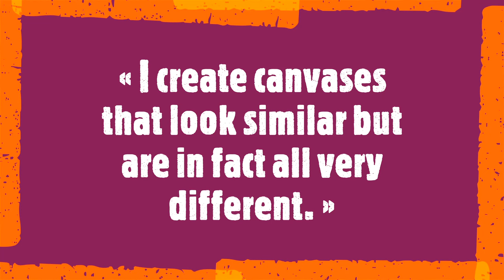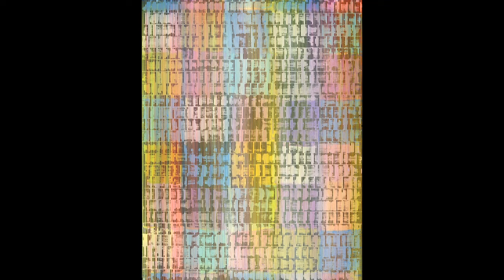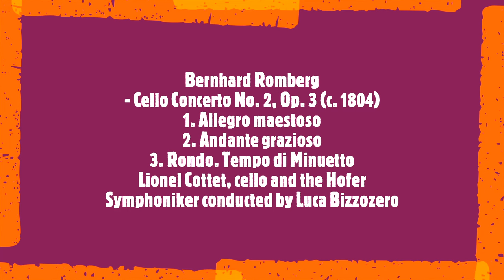Laurent Prudot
« I create canvases that look similar but are in fact all very different. »

Laurent Prudot is an experienced French artist who formerly worked as an illustrator and graphic designer before turning to full-time painting. His distinctive geometric abstracts play with colour contrasts and repetition, and showcase strong rhythms between space and shape. Prudot intends for each viewer to feel an emotional response to his works, engaged in a poetic experience and included his universe of artistic expression.
Soundtrack:
Bernhard Romberg
- Cello Concerto No. 2, Op. 3 (c. 1804)
1. Allegro maestoso
2. Andante grazioso
3. Rondo. Tempo di Minuetto
Lionel Cottet, cello and the Hofer Symphoniker conducted by Luca Bizzozero
11 February 2024